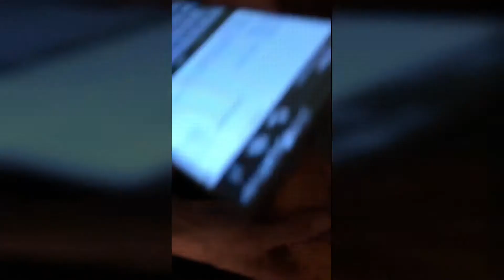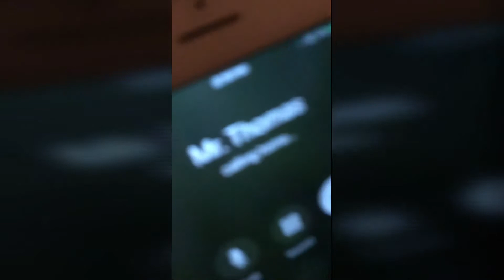I’m at my Mom’s House!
Song:
Heart Afire (feat. S-Trix) - Defqwop

Go follow Freeze on Twitch (TBFreezeLive)

Gamertags on Xbox
TBFlameYouTube (Me)
TBFlameSecond (My second account)
TBFreezeYouTube (Best Friend)
TBFreezeSecond (Freeze's second account)
TBFlameThird (My Third account)
TBFreezeThird (Freeze's Third account)

Sorry if my mic sounds weird or lags!

If you want to add me as a friend on Xbox one it's TBFlameYouTube and we could play together!

Thanks For 600+ Subs Let's hit 700!